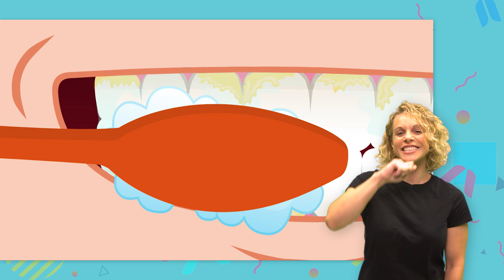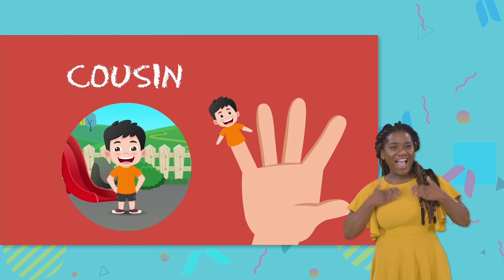Zoo Animals | Blippi | MyGo! Sign Language For Kids | Educational Videos For Kids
Join Blippi in this adventure to the zoo! Learn about all the different animals and wildlife with Blippi, such as monkeys, rhinos, toucans, and many more!

Intro 0:00
Zoo Animals 0:04
Cherry Song 5:50
Monster Truck Song Option 1 7:05
Seaplane Song V1 - Option 1 9:39
Brush Your Teeth 11:52
Horse Song Option 1 15:30
Train Song 18:43
Funny Fun Ice Cream Song 22:08
Fire Truck Song Option 2 23:43
Finger Family 26:32
We believe all kids should have access to good quality entertainment - regardless of geography, culture, background or abilities. This is why we are making our hugely popular kids show 'Blippi' available to all kids in ASL.

Having a common cultural frame of reference is incredibly important for kids. And we are acutely aware that there is not currently the same abundance of content and choice available to kids who are deaf and hard-of-hearing, which other kids have. This is why we are now signing our new content so that every kid, regardless of their abilities, can also enjoy and learn with Blippi.